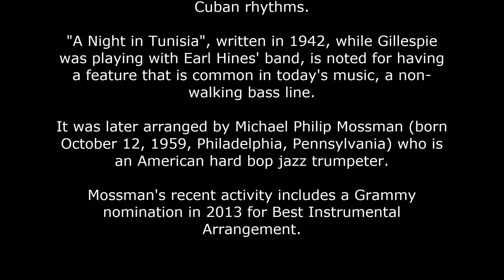A Night In Tunisia - Bonn University Big Band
Bonn University Big Band

Conducted by
Oliver Pospiech

TRUMPETS
Herwig Barthes
Thomas Graf
Mathis Kampermann
Felix Nebeling
Daniel Stein

TROMBONES
Malte Grönemann
Jonas Schmitz
Alexander Stein
Stefan Weitershagen

SAXOPHONES
Markus Land
Andreas Franz
Sebastian Weber
Fabian Leinen
Timo Nittel

RHYTHM SECTION
Tobias Röhser (p)
Björn Klaus (b)
Thierry Clarens (perc)
Thomas Preuth (dr